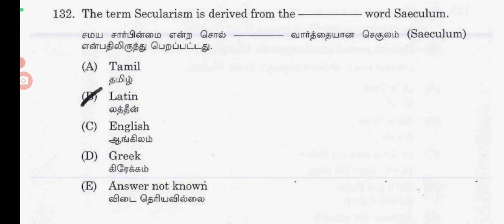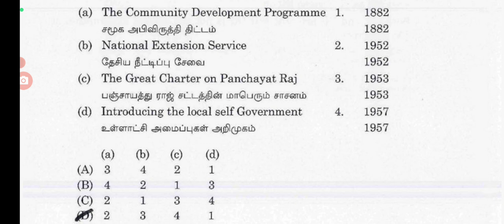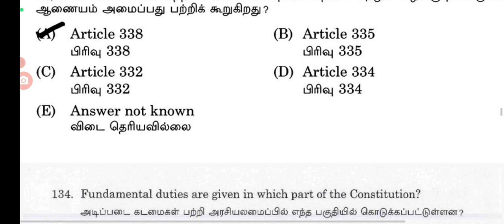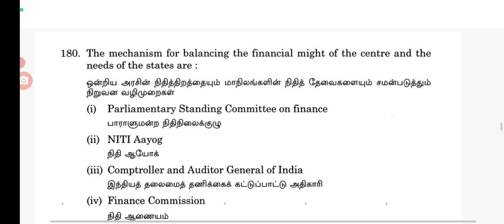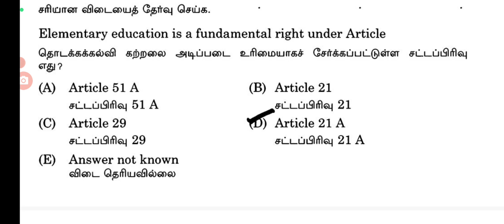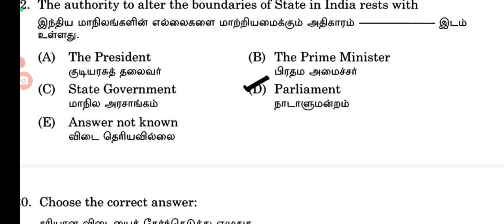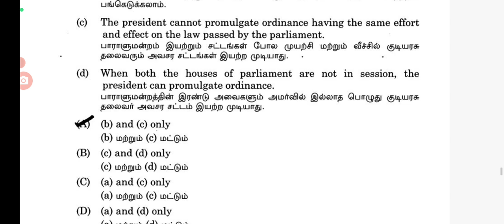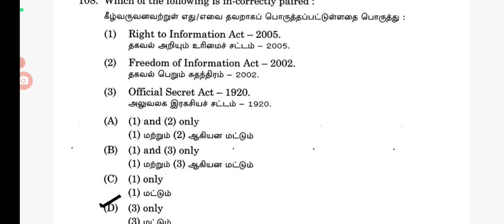POLITY PREVIOUS YEAR QUESTION PAPER || PART -2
POLITY PREVIOUSE YEAR QUESTION